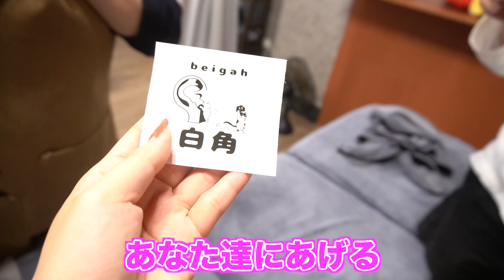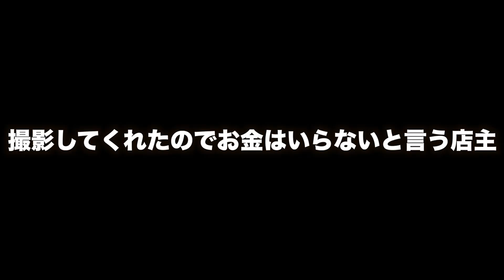台湾の耳かきがヤバいほど気持ち良すぎた♡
中国語字幕希望の方はCC押してね !

住所：台南市南區賢南街58號
Line予約：＠217mcald

［本日の動画］

00:00 今日の動画
00:10台湾の耳かきマッサージします！
01:04店紹介
01:17入店
01:48店員さん可愛い
02:07ベーシックコース極上40分
02:35耳かきスタート
03:45店員さん最高すぎるだろw
04:21？
04:24耳かきスタート２
04:46こしょばいww
05:29片耳終わった感想
05:47しあわせ...。
06:06耳かき終了(感想)
07:27店主からサプライズ
08:07店主マジでいい人。
08:47オススメの店紹介します。
09:37チャンネル登録お願いします

□公式ライン□☜最近始めました！！

🇯🇵二人は日本台湾の国際恋愛カップル🇹🇼
◇コロナで８ヶ月半ぶりに再会しました◇

□モニタリング/人類觀察